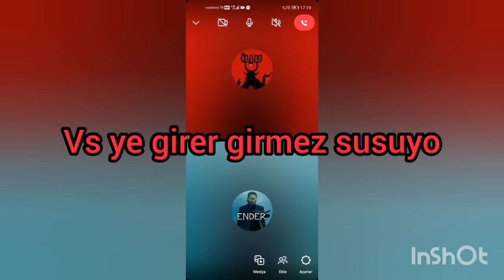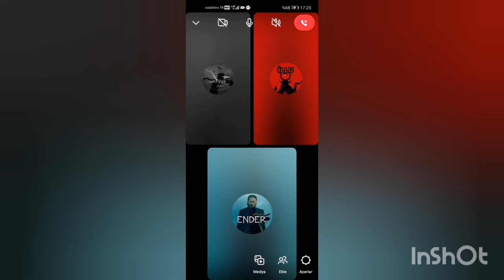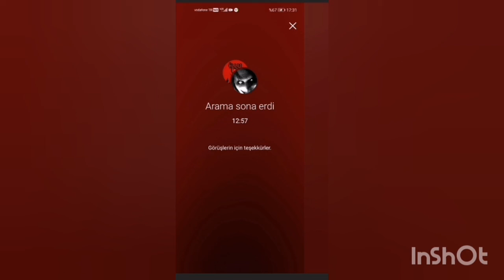ENDER İTİNİ SESTE OLDURUORM HD İZLE 2 VS 1 ENDERİ SLKİS